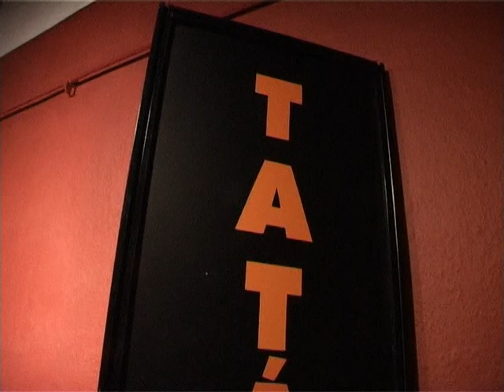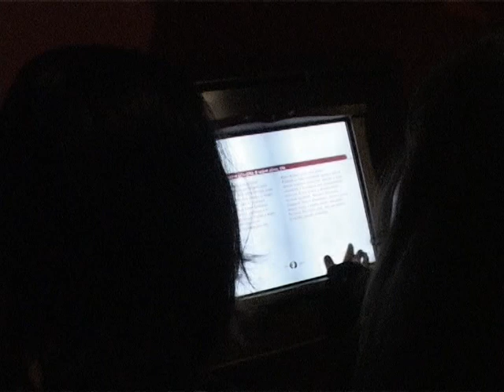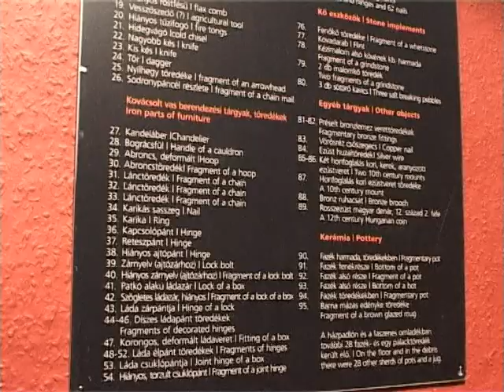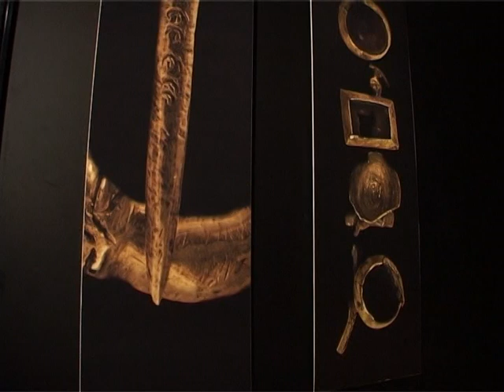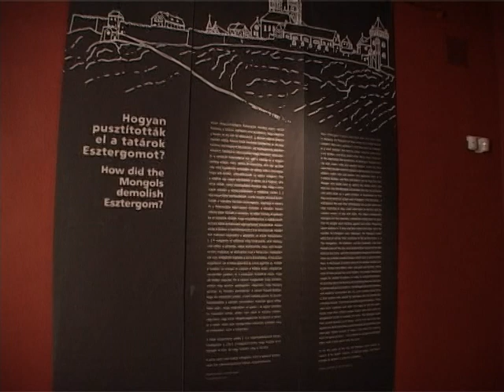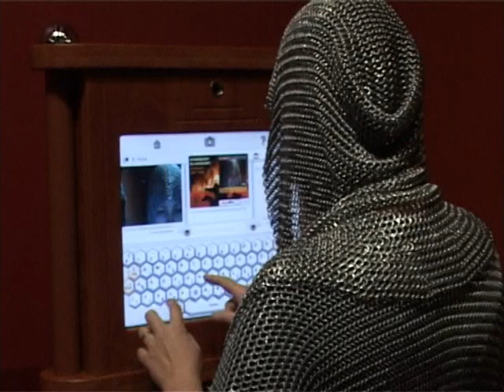A tatárjárás - A kiállítás bemutatása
2009. február 15 -- május 3.